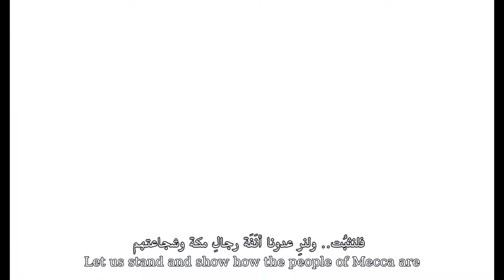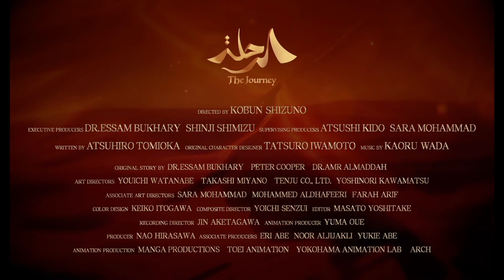The Journey - Trailer (Japanese) | AMC Cinemas 2021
A tale of historical fantasy from the heart of the Arabian Peninsula. The hero, "Aws", has a mysterious past. Together with his peers, face an epic battle to defend their city and their families against a ruthless army general!

قصة فانتازيا تاريخية من قلب شبه الجزيرة العربية. بطلها "أوس" الذي يحمل ماضياً غامضاً والذي يُضْطّر مع رفقائه إلى خوض معركة ملحمية للدفاع عن مدينتهم و عوائلهم ضد زعيم جيش لايرحم! ؟